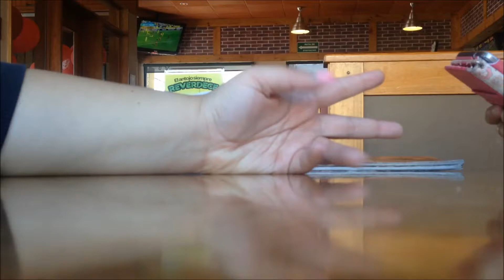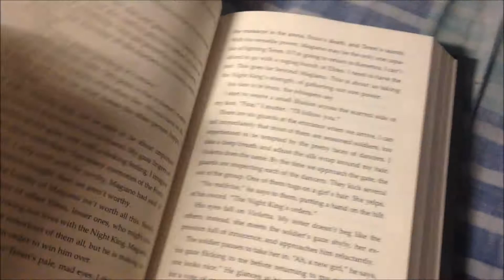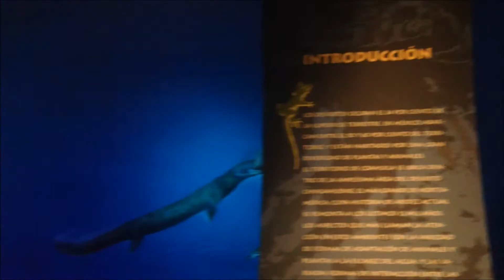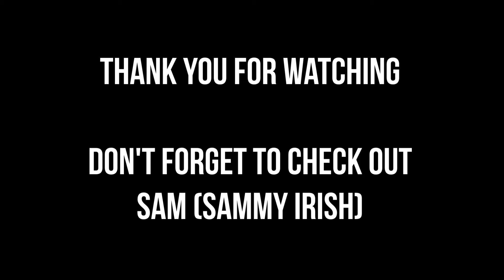DOCUMENT YOUR LIFE | MARCH 2016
I did quite a lot in March and I had a lot of fun too. I went to a Museum in another city so spontaneous road trip! I also had a lot of fun with my friends, we went to the Allegiant premiere, my friends bachelorette  and my friends birthday dinner or was more of like eating cake and ice cream. I don't know this month was all over the place and I had a lot of fun. We shall see what April has to offer.